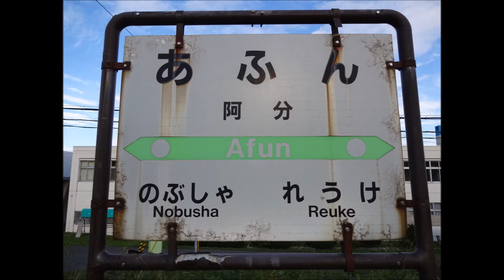【走行音】留萌本線留萌→阿分 キハ54-529 2016.9.8